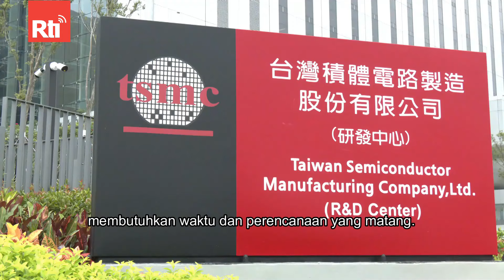TSMC Dikabarkan Akan Mendirikan Pabrik di Pingtung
Kapasitas Produksi CoWoS Tidak Mencukupi Permintaan, TSMC Dikabarkan Akan Mendirikan Pabrik di Pingtung#rti